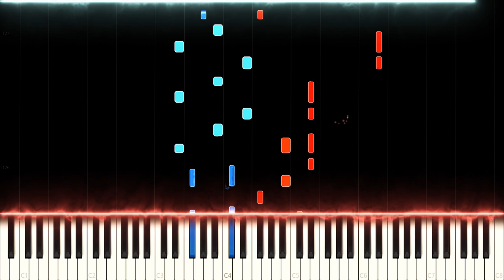Tokyo Ghoul: Unravel - Piano Cover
Tokyo Ghoul: Season 1 - Unravel

Unravel, the opening theme in season 1 of the anime "Tokyo Ghoul", is a masterpiece in several ways. Not only are the original visuals for this intro perfectly balanced and well made, but the music itself is unique, captures both the story and emotional context greatly and is unlike any other modern song.

Side notes: Just like Blood, Sweat & Tears, you are going to see several different versions of this cover on my channel throughout the years.

What is the first anime you ever watched?